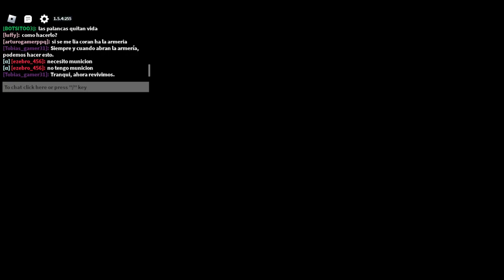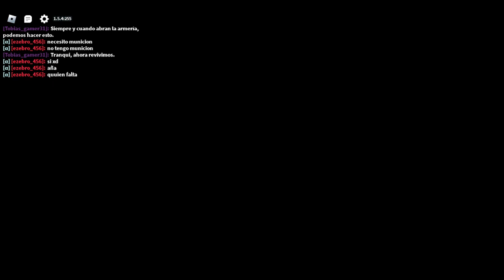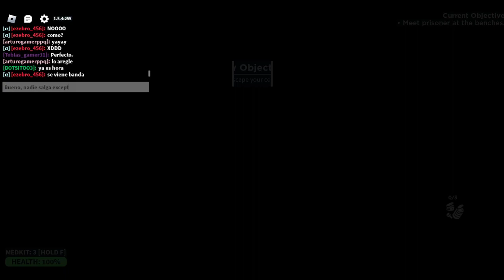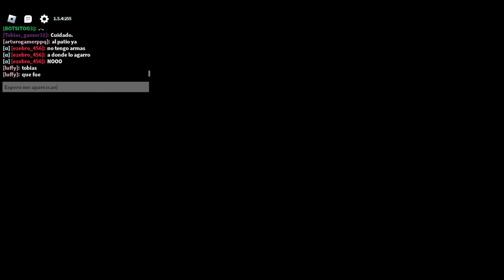[Roblox] Zombie Stories - Extraction (No more) (Easy mode)